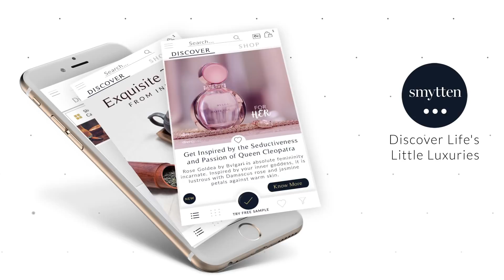How Smytten Works!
Smytten is now India's largest Premium Trial and Discovery Platform. Become a Smytten Member and enjoy Free Trials and curated shopping from a host of amazing premium brands like BVLGARI, Calvin Klein, L'Occitane and more!